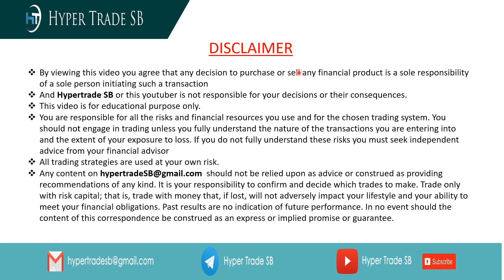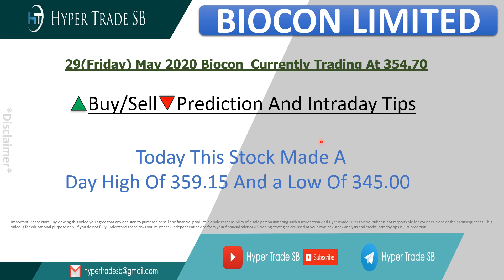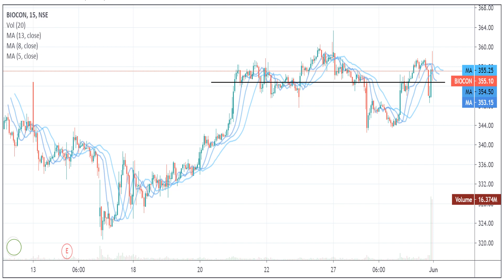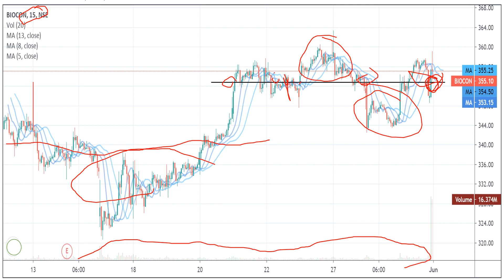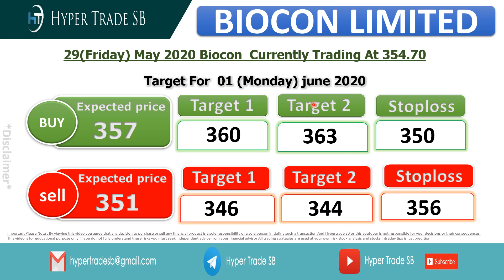Biocon Share Price/Biocon Latest Share News/Biocon Intraday Target/Biocon Intraday Tips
*Hello everyone

Biocon intraday what to do
Biocon to nifty50 comparison
Biocon technical analysis reports
Biocon experts view
Biocon tomorrow's movement
why is Biocon falling or rising
Biocon dividends
Biocon share price targets
Biocon analysis
Biocon support & resistance levels
Biocon forecast & targets

Biocon Share Price, Biocon Stock Price, Biocon Ltd. Stock/Share prices.
Biocon forecast target analysis [Buy Sell recommendations] Biocon share price targets today Closing Price [Charts analysis].

Biocon buy sell technical analysis & forecast predictions with share price targets for [today short term].
Biocon Ltd. Live BSE/NSE, F&O Quote of Biocon
Biocon short, medium, long term forecast and share price targets Biocon share price target 2020/Biocon news/Nifty50 Biocon stock analysis/Biocon Stock buy sell

Biocon [Biocon] forecast target analysis [Buy Sell recommendations]Biocon [Biocon] share price targets today Closing Price [Charts analysis].

Biocon Share Price Target/Biocon Stock Technical Analysis Breakout Levels/ What to do in Biocon stock?,
Biocon target price/Biocon stock | Biocon [share price]
Biocon Forecast & Share price [target] [2020]/Forecast share price [forecast] & targets/Biocon Forecast share price target NSE stock exchange

Biocon share price/Biocon stocks/Biocon share price bse
Biocon bse/Biocon share market/Biocon share price live
Biocon share price today live/Biocon share price in 2020

Biocon news/Biocon Stock Price, Biocon Ltd.
Biocon Share Price, Biocon share news, Biocon Ltd. [Stock/Share prices], Biocon Ltd. Live BSE/NSE, F&O Quote of Biocon Ltd. [with Historic price data].

Biocon Share News/Biocon Stock Price, Biocon Ltd/[Biocon Stock Price]
Biocon Ltd/ Biocon [Analysis]/Stock/Share prices / Biocon Ltd.
Live BSE/NSE/F&O Quote of Biocon Ltd/Biocon Historic price data

intraday tips for today nse,best intraday stocks list, intraday stocks, intraday tips for today,